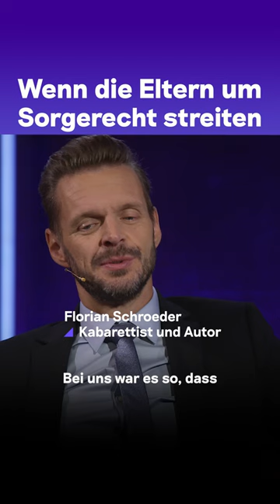Wenn die Eltern ums Sorgerecht streiten - Florian Schröder I deep und deutlich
Wie ist es bei euch: Habt ihr selbst Erfahrungen als „Scheidungskind“ gemacht und musstet euch (vermeintlich) zwischen den Eltern entscheiden?

Florian Schröder hat nach der Trennung seiner Eltern bei seiner Mutter gewohnt – auch auf seinen eigenen Wunsch hin. Schon als Kind hat er gemerkt: Meine Mutter ist der bessere und sicherere Ort für mich. Sein Vater war kriminell, „ein klassischer Betrüger“, wie Florian heute sagt. Im ganzen Talk erzählt er, warum er das „Ganovenleben“ seines Vaters als Kind trotzdem irgendwie spannend fand und warum er sein Leben lang Angst hatte, dass „das Böse“ in ihm steckt.

Ihr wollt nichts mehr verpassen?

Mehr Deep Talk und die ganzen Runden findet ihr auch in der ARD Mediathek: